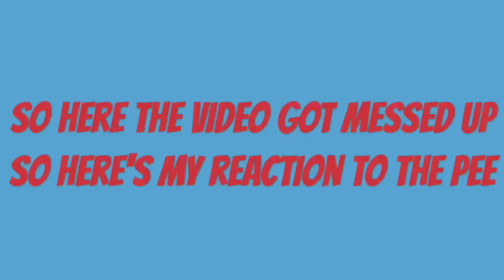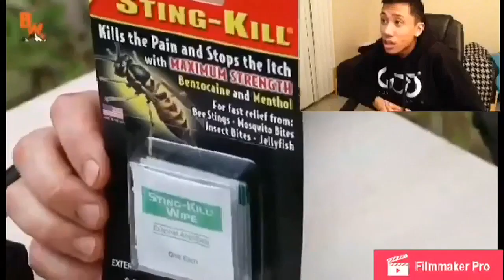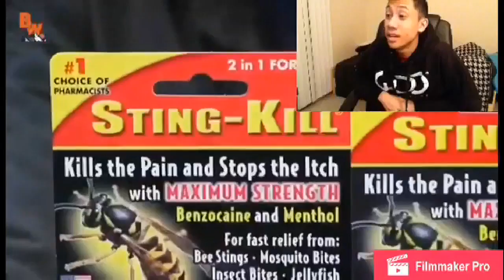Bullet Ant Kryptonite?(Reaction)